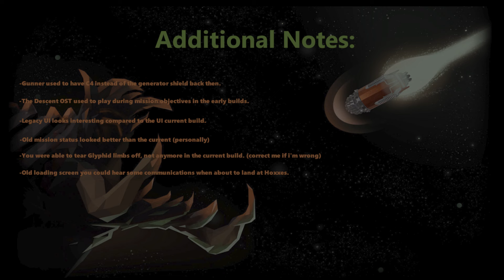DRG Legacy Edition vs current build comparison - Deep Rock Galactic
Me and a friend have been discussing the early versions of DRG and saw that some of the old sound effects were nicer and satisfying.

So i decided to do a comparison to some of the changes they have made to the game, this is not a full comparison but some highlights of it. (ex: sound effects)

This video was also made for HOPEFULLY some modders to be convinced to atleast restore the old sound effects and put them to the current build.

It's crazy that after some years no one has EVER done a restoration of some of the Legacy edition sounds and made a mod of it. Please someone i beg you, make a mod of this restoration i would gladly do a showcase of it. Im tired of seeing in the recently added mods of just some lame replacement sounds from another game that is not needed or unecessary god mode to your character.

Timestamps:

0:00 - Intro
0:09 - Loading Screen
0:39 - Mining Minerals
2:15 - Calling Molly
3:01 - Hurting Bosco
3:51 - Weapon shooting
9:49 - Mission Status
10:41 - Additional Notes